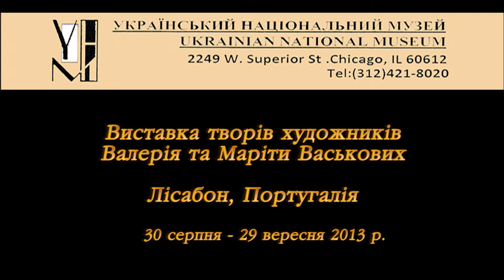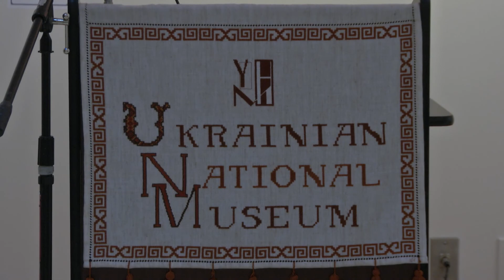The Artwork of Valeriy and Marita Vaskov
A collaboration of art and marriage - Valeriy and Marita Vaskov, two talented artists currently living and working in Lisbon, Portugal, will exhibit their vivid and stunning works at
the Ukrainian National Museum.